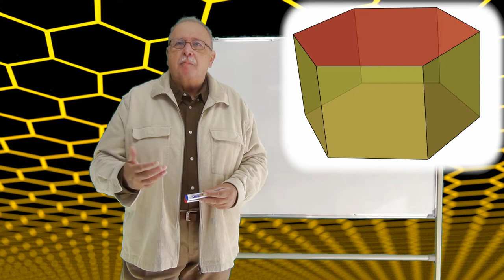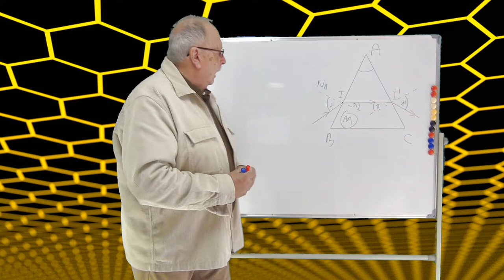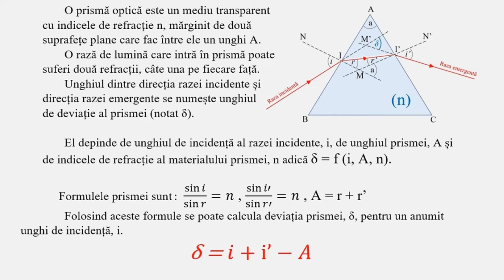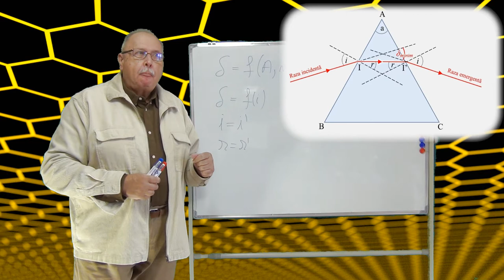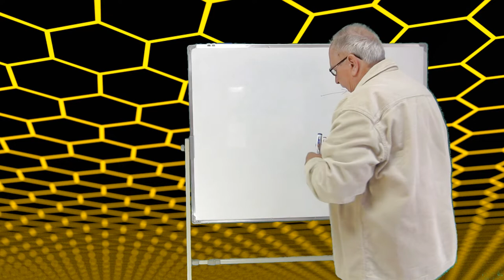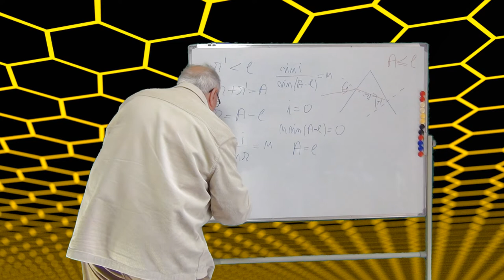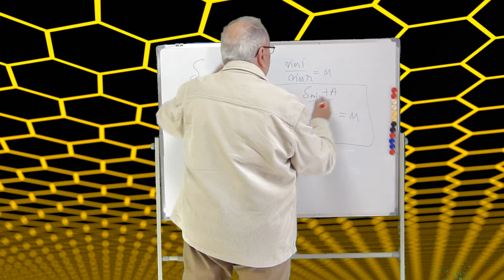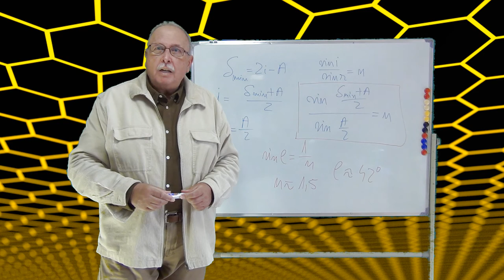PRISMA OPTICĂ (CURS DE OPTICA GEOMETRICĂ_03)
Deviația prismei
Deviația minimă
Condiția de emergență
Determinarea indicelui de refracție

MANUAL DE FIZICĂ CLASA A IX-a
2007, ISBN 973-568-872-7